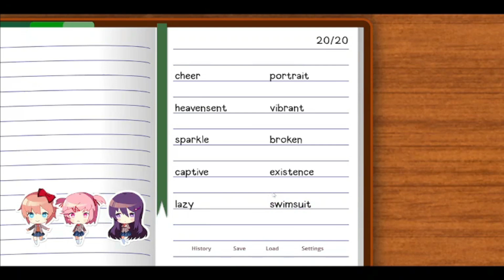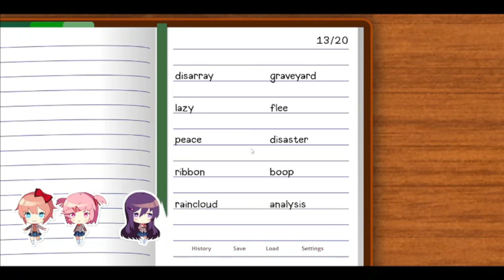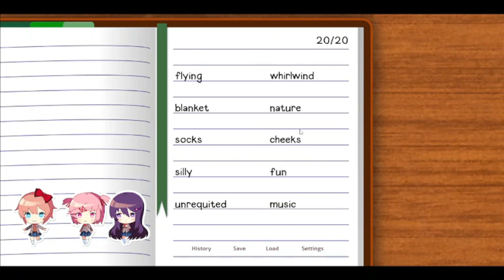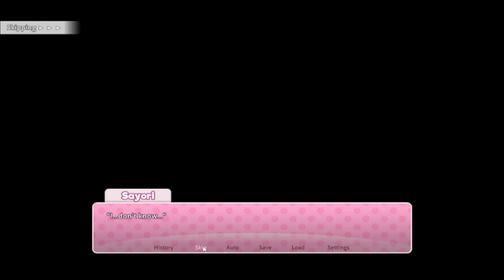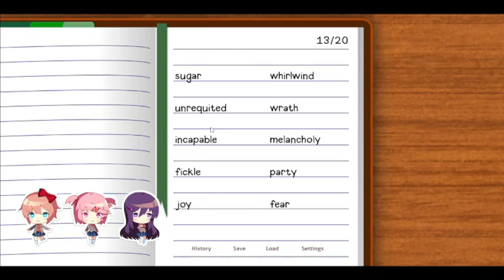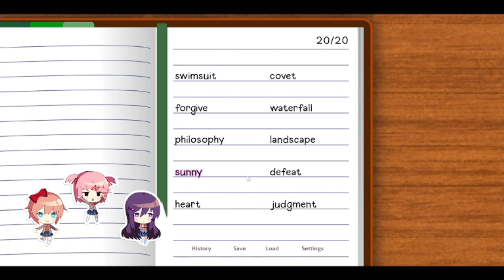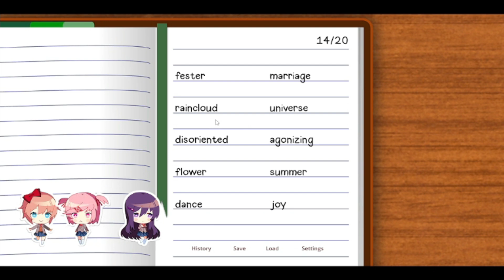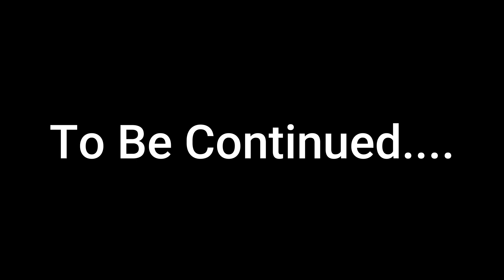Elijah Plays DDLC+ | The Good Ending Part 2 | Part 32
Make sure to Subscribe, like, share and hit that notification button so you never miss any of our videos make sure to join the shadows with us by subscribing and share with your friends, family and strangers a like! ^^

in todays video Elijah Plays DokI Doki Plus where we are in Part 2 of doing the good Ending!

Thumbnail was made by: Max

Edited by: Max

Editors

Artist

ACTORS

Builders

Warning: this content will not be cannon to the actual universe of the games these are based off!